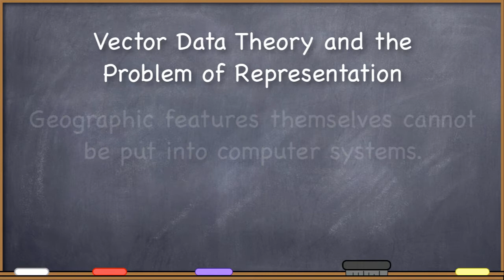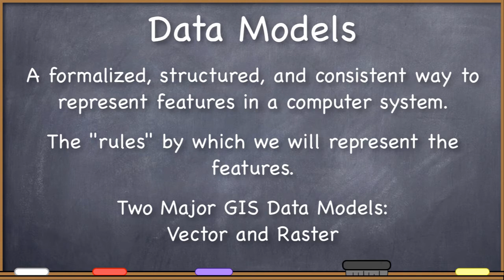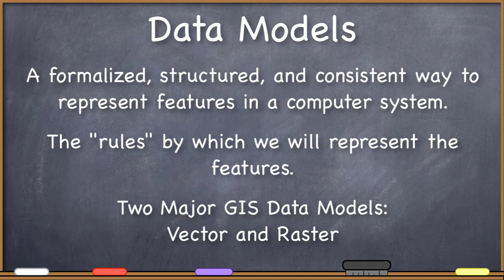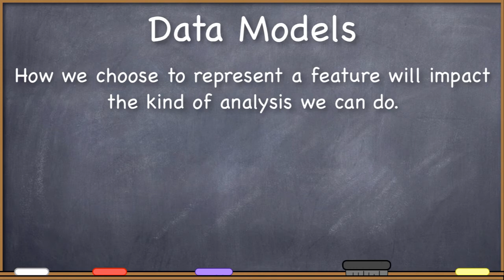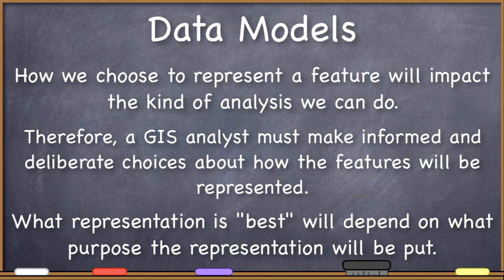Intro to GIS 2 - Vector Data Theory (1) - The Problem of Representation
Follow Heath Robinson's personal YouTube channel about how to make it is as creative individual in today's world and bringing your creative vision to life

He talks about raising money, running crowdfunding campaigns, building a Tiny House, making games, movies, costuming, and many other topics.